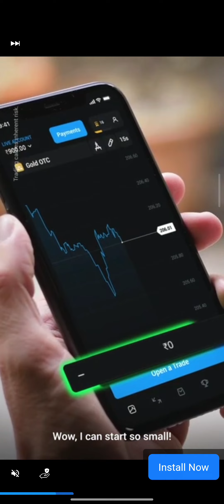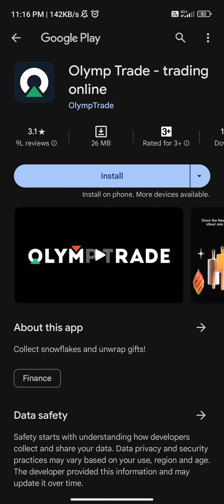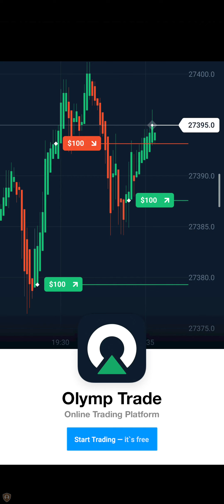Wood Nuts And Bolts Puzzle Game Second Rounds Very Tuff & Hard Level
Thenks For Waching This Video 🤗🙏🏻